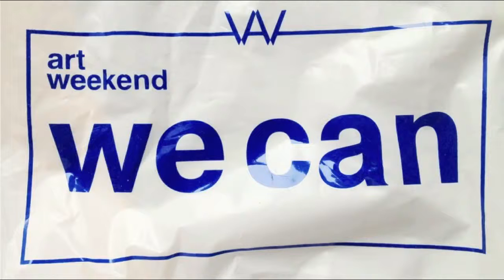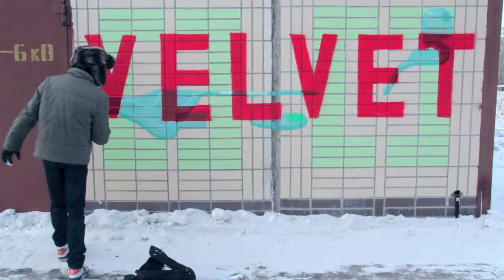Art Weekend. Russia, Krasnoyarsk, 2013